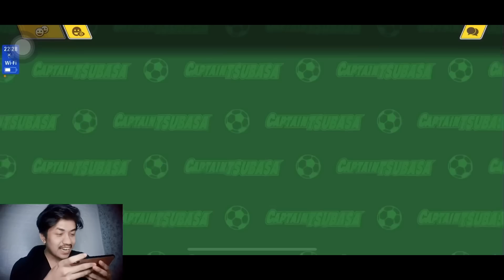FULL DEBOND -46.5% STATS! WORTH IT KAH FULL DEBOND? CAPTAIN TSUBASA DREAM TEAM (CTDT)